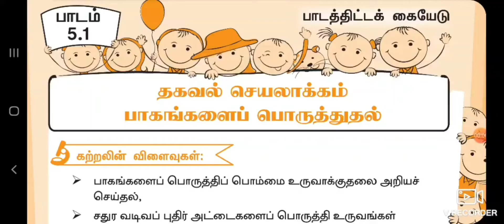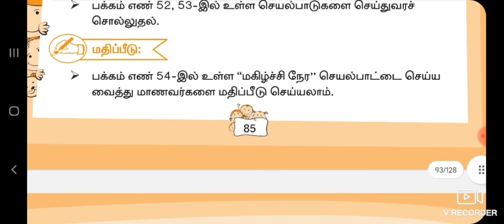1st Maths /தகவல் செயலாக்கம் பாகங்கனளப் பொருத்துதல்/ Term -3/Lesson plan /TM